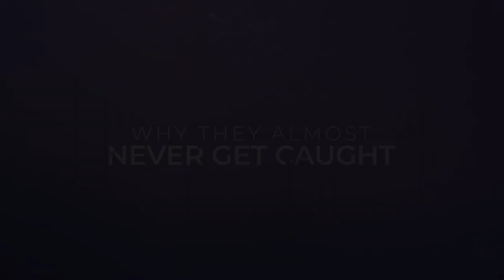Diary Of A Cheating Woman (2012) | Trailer | Tracey Buckner | Kanisha Buss | Sady Diallo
Relationship advisers and comedians weigh in with opinions on women and infidelity that are both funny and factual.

Director: David 'Kane' Garcia
Stars: Tracey Buckner, Kanisha Buss, Sady Diallo